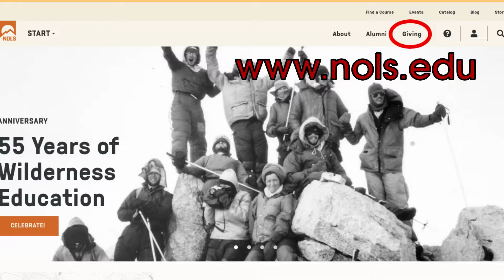40th Anniversary Adventure #1, Climbing Bear Peak, Colorado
This year, in November 2021, will be our 40th wedding anniversary.  To commemorate it, our quest is to have 40 adventures, and create a video of each of them.  These are not travelogues with a bunch of information on where to go, how to get there, etc. Rather, we hope that they are simple adventure films -- in the spirit of a mountain film festival -- enjoyable for the beauty of the landscapes, the interesting and diverse camera shots and angles, and the nice music.  Although that is the goal, we are new to this, and learning as we go, and we hope the videos get better and better.